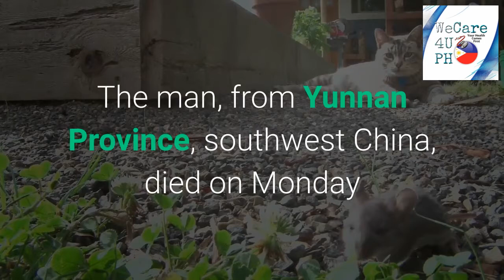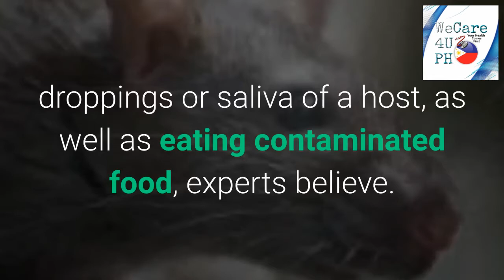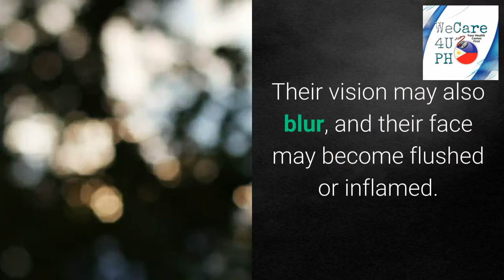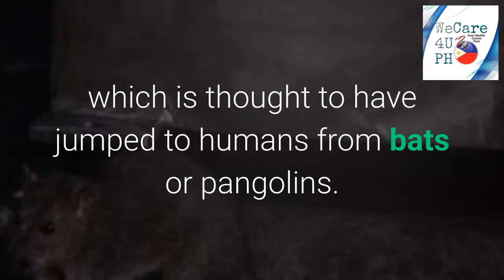What Is Hantavirus? Man in China Tests Positive After Dying of Infection Spread by Rodents